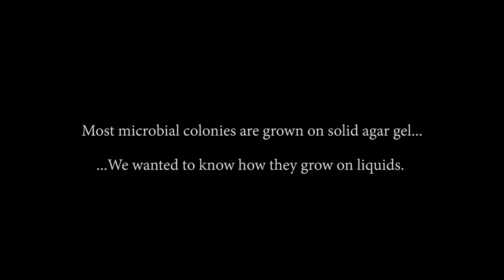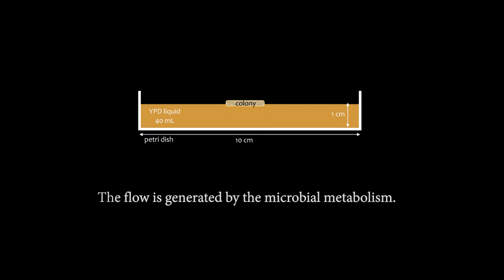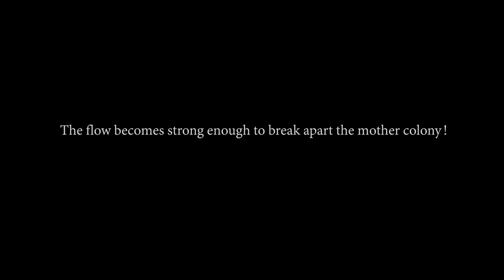Rocket Yeast—Gallery of Fluid Motion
We discover that S. cerevisiae (baker's yeast) growing on a viscous liquid behave like "active matter": They metabolically generate fluid flows many times larger than their unperturbed colony expansion speed, and that flow, in turn, can dramatically impact the colony growth and morphology. We show that yeast cells generate fluid flows by consuming surrounding nutrients and decreasing the local substrate density. This leads to misaligned fluid pressure and density contours in the colony vicinity that ultimately generates convection.

As the viscosity of the substrate is lowered and the self-induced flow intensifies, we observe three distinct morphologies: At the highest viscosity, cell proliferation and movement produces compact circular colonies; intermediate viscosities give rise to compact colonies with unusual "fingers" that break into smaller cell clusters; at the lowest viscosity, the expanding colony fractures into many mutually repelling fragments that can colonize an entire 94-mm-diameter Petri dish within 36 hours.